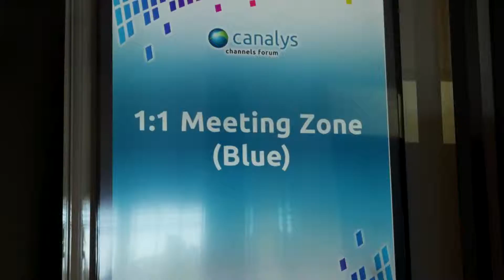Canalys Channels Forum 2017 APAC: Perth, Australia